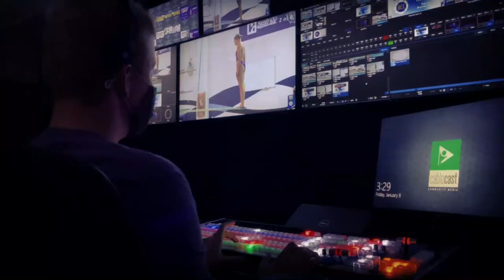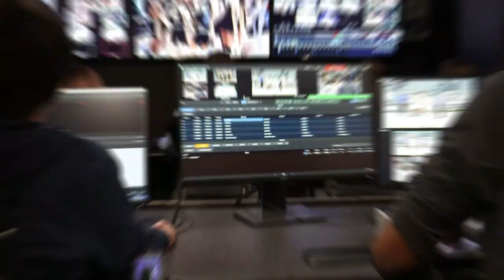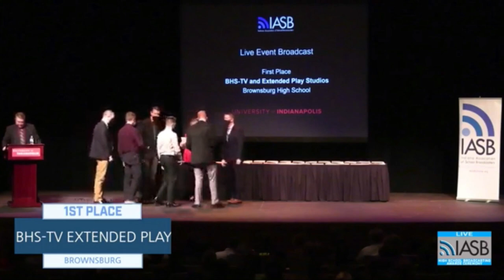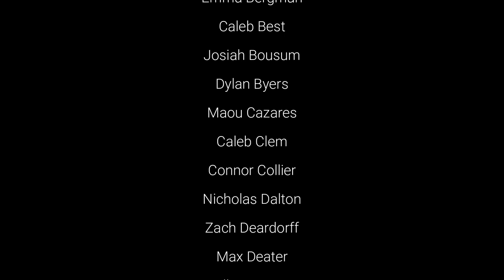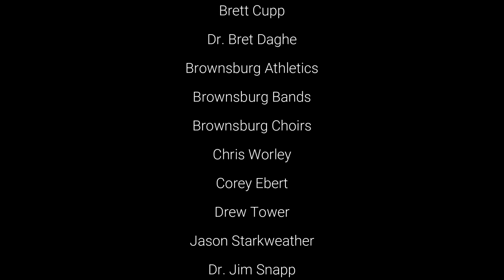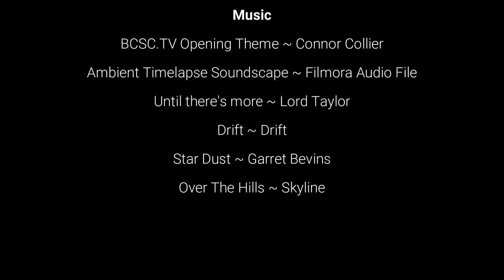Behind the Action of BCSC.tv - A 2022 Documentary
Go behind the scenes of the award winning BCSC.tv broadcast crew in this short documentary.